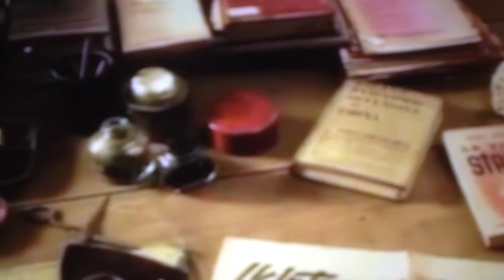"El Diablo se llamaba Trotsky"